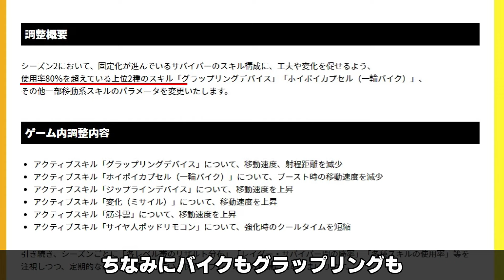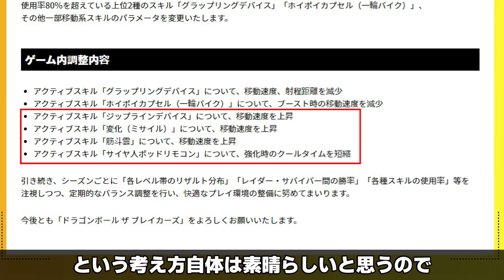これで全てが変わる！？4月14日バランス調整まとめ！【ドラゴンボールザブレイカーズ】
遂に弱体化が決定..！これで環境はどう変わる..？

0:00 はじめに
0:17 弱体化
1:38 強化
2:19 最後に

タイトル：「ドラゴンボール ザ ブレイカーズ」
ダウンロード版 2178円（税込）
スペシャルエディション　3,278円
プラットフォーム：PS4(TM)/Nintendo Switch(TM)/Xbox One/STEAM(R)
ジャンル：オンライン非対象型アクション
CERO：B